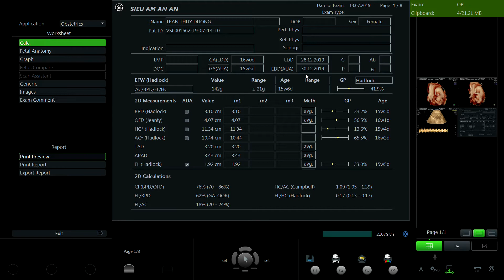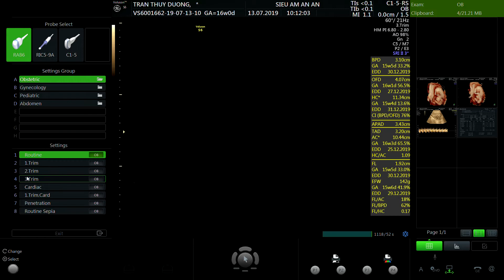TRẦN THÙY DƯƠNG